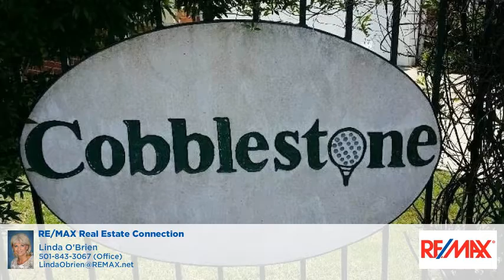Lot 63 Cobblestone Cabot, AR 72023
Linda O'Brien - RE/MAX Real Estate Connection